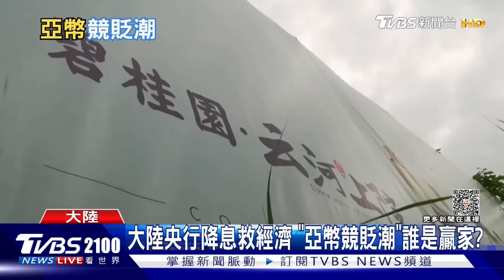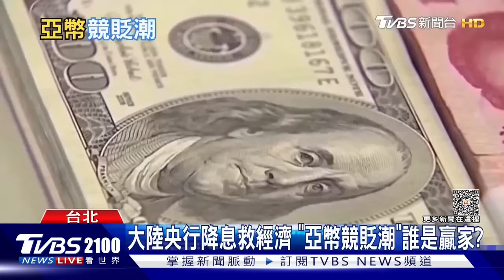看不見未來! 多國掀青年世代貧窮悲歌 日北邁高齡社會 每10人就有1人超過80歲｜TVBS看世界PODCAST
「青年貧窮」現象似乎在各國都是非常棘手的問題，青年低薪、月光族、就業困難都已經屢見不顯，日本食物銀行更透漏，因學費太過昂貴，再加上因疫情緣故打工機會減少，令許多日本大學生只能壓縮自己的伙食費來過活，導致今年三月前往食品援助會的大學生人數高達90人。日本人口老齡化愈演愈烈，根據日本政府總務省推估，80歲以上的長者佔全日本總人數首次超過1成，相當於每10人中就有1人超過80歲。主播王馨儀帶您一起來看看。